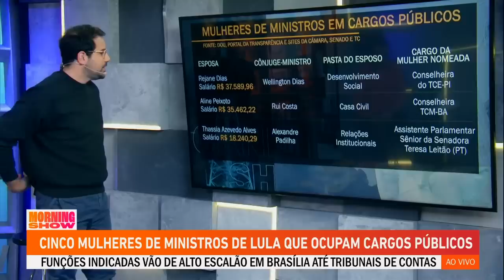Cinco mulheres de ministros do governo Lula ocupam cargos públicos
Cinco mulheres de ministros do governo do presidente Lula foram nomeadas para cargos na administração pública federal em Brasília ou indicadas para tribunais de contas estaduais. Confira os nomes e seus respectivos salários.